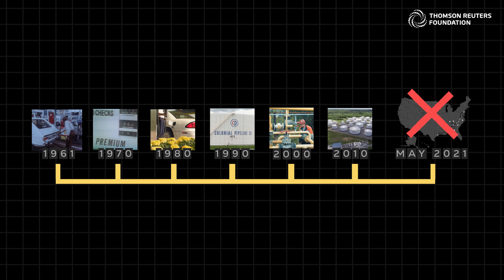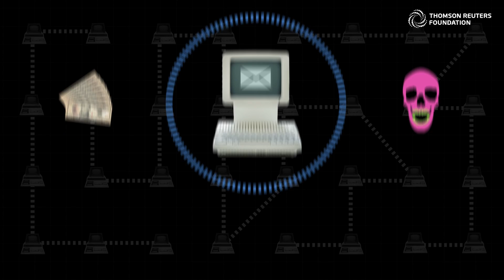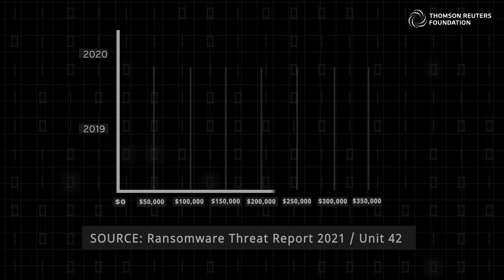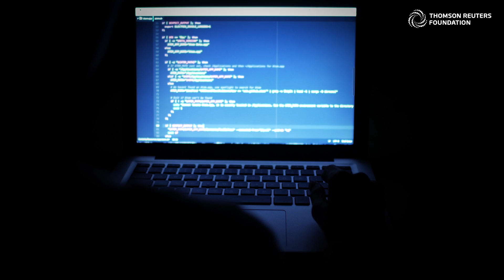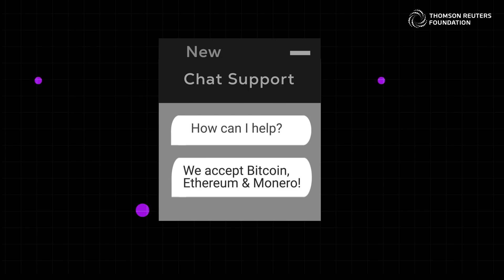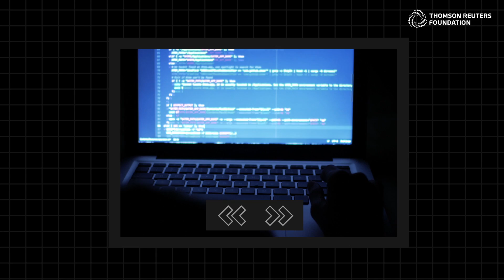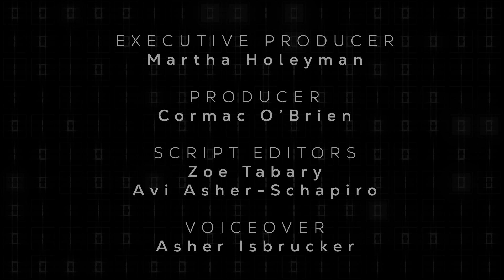How crypto is supercharging ransomware attacks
Cryptocurrencies like Bitcoin are becoming the preferred payment method in ransomware attacks, in which computer data is held hostage by malicious software.

But crypto's anonymity means cybercriminals are becoming even harder to trace and prosecute.